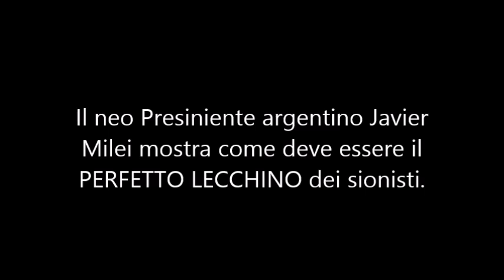Javier Milei. Un altro servo sciocco dei sionisti?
Javier Milei ha potuto esaudire il suo desiderio di visitare Gerusalemme e il "Muro del Pianto". Gaza può aspettare.